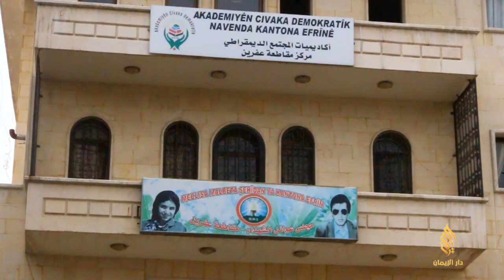قناة دار الإيمان تدخل عفرين بعد تطهيرها من الإرهاب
تقرير مراسلنا : حسين خطاب
🔵 للإشتراك في قناتنا على التلغرام ‏⁦‪